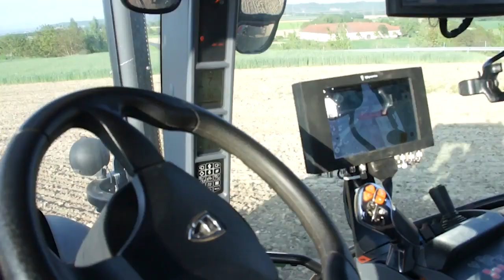FJDynamics RTK-Lenksystem (VERKAUFT)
Dies ist ein Produktvideo zu einem bereits verkauften Angebot auf landwirt.com aus der Kategorie Traktorzubehör und Unterkategorie Spurführung/GPS Hier finden Sie weitere interessante Angebote aus dieser Kategorie